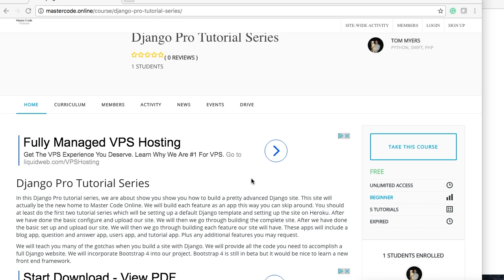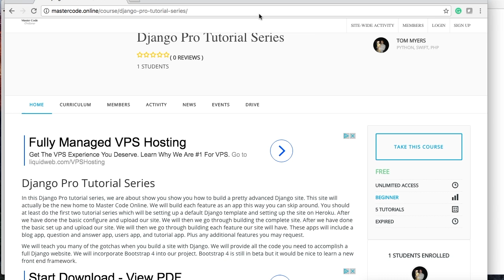Django Tutorial: Introduction To Django Pro Tutorial Series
Introduction To Django Pro Tutorial Series. This tutorial series will take you through setting up a Django template, uploading to heroku, and a long way to building a new site for Master Code Online.

Welcome to the Django Pro Tutorial Series. As some of you know, I started a tutorial series prior to this series. After getting some feedback from our users, the consensus was the tutorial series needed a better format. For those of you have started our previous Django tutorial series I do apologize for not finishing the tutorial series. This tutorial series will be structured better for all you to learn Django at a higher level and more efficiently.

If you are immediately following this tutorial series, you will notice that the written portion will be available immediately. Then each video associated with the tutorial series will be released when each section is complete. This approach will allow me to focus on educating and providing the best tutorials I can.